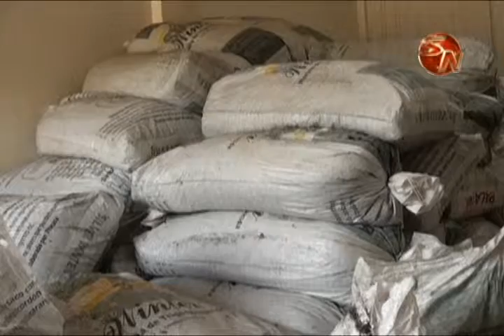La municipalidad convierte los desechos orgánicos en abono